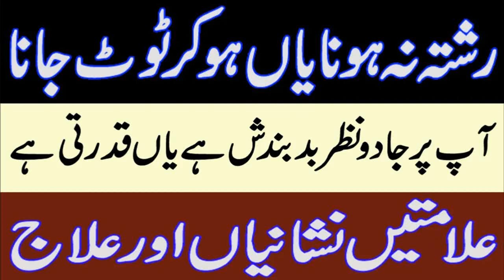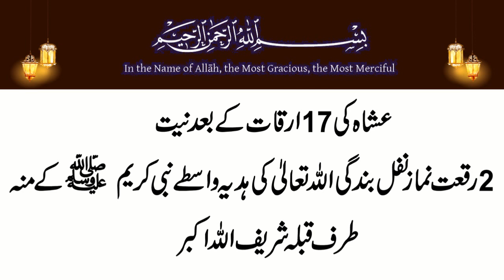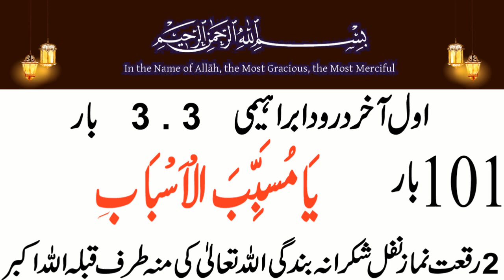Shadi ka Wazifa | Wazifa For Marriage | shadi ka powerful Wazifa|pasand ki shadi ka wazifa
Assalamu Alaikum Wa Rahmatullahi Wa Barakatuh. aaj ham is video main baat karen ge Shadi ka Wazifa | Wazifa For Marriage | shadi ka powerful Wazifa|pasand ki shadi ka wazifa

Aap Ka Rishta Na Hone Ki Wajah Kia he| Black Magic Symptoms

quick wazifa for marriage.
shadi ke liye wazifa.
quick marriage wazaif.
2 din mn risht.
5 din mn rishtay ka masla hul.
jald se jald shadi hone ka wazifa.
jald se jald shadi ki duapowerful wazifa for marriage.
quick wazifa for shadi.

Rishton Ki Bandish Kholne Ka Ba Moakkal Wazifa.
Powerful Wazifa For Marriage.
rishta pakka hone ka wazifa.
shadi ka wazifa.
rishte ki bandish khatam karne ka wazifa.
rishte ki bandish.
rishte ki bandish ka tor.
rishte ka wazifa.
rishte me bandish ka wazifa.
rishte ki bandish todne ka wazifa.
rishte ki bandish khatam ka wazifa.
rishte ki bandish kaise khatam kare.
rishte ki bandish ka ilaj.
rishte ki bandish.
rishte ki bandish ki dua.
rishte ki bandish ka jadu.
rishte ki bandish.
rishte ki bandish khatam karne ka taweez.
rishte mein rukawat ki dua.
rishte me rukawat door karne ka wazifa.
rishte ki bandish ka taweez.
shadi ki bandish ka tor.
shadi mein rukawat ka wazifa.
shadi ki bandish ka ilaj.
shadi ki bandish.
shadi ki bandish ki dua.
shadi ki bandish ka jadu.
shadi ki bandish khatam karne ka taweez.
shadi mein rukawat ki dua.
shadi me rukawat door karne ka wazifa.
shadi ki bandish ka taweez.
rishton mein rukawat ka wazifa.
shadi mein bandish,.
beti ki shadi ke liye wazifa.
jald shadi hone ka wazifa.
rishton ke liye wazifa.
rishton mein bandish.
muhabat k amliyat
mohabbat ka taweej
mohabbat ka taweez powerful
mohabbat ka powerful wazifa in urdu
mohabbat ka powerful wazifa in hindi
mohabbat ka powerful wazifa ek din ka
shohar ko khush karne ka tarika
shohar ka gussa khatam karne ka wazifa
shohar ki mohabbat hasil karne k liye wazifa
shohar ko apni taraf karne ka wazifa
mohabbat ke liye wazifa
mohabbat ke liye taweez
mohabbat ke liye amal
mohabbat ke liye tabij
mohabbat ke liye powerful taweez
mohabbat ke liye ya wadoodo ka wazifa
Mohabbat ka Wazifa
Powerful Wazifa for Love and Respect
Ya Wadoodo Mohabbat ka Wazifa
Wazifa for Respect
Ya Wadoodo ki Fazilat
Powerful Wazifa
Wazifa
wazifa for love in urdu
Al Wadoodo
Wadood